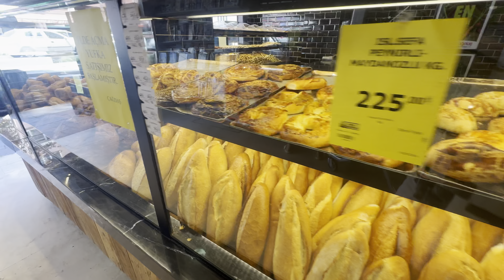Walking tour in Ankara | Summer 2024